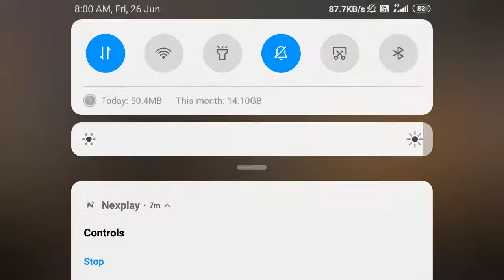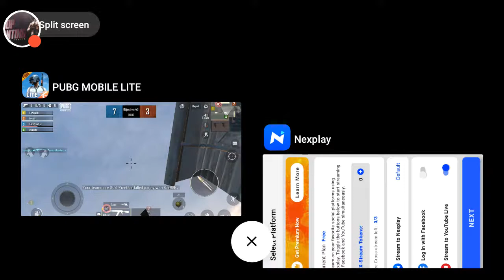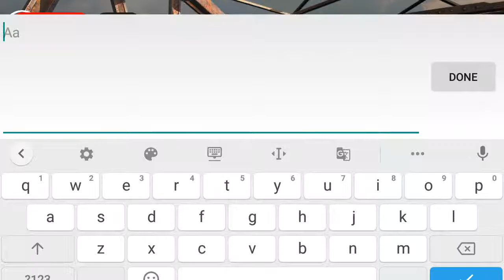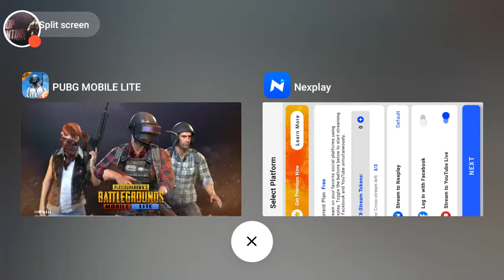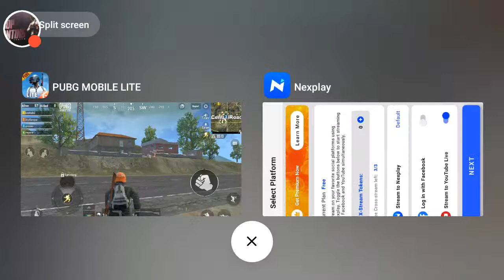Let's play: PUBG MOBILE LITE